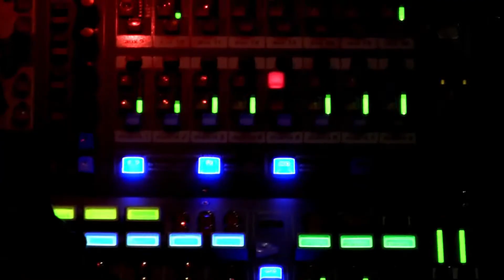Virginia Schenck Talks her Upcoming International Jazz Day Concert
Jazz vocalist Virginia Schenck talks about her upcoming International Jazz Day concert. We discuss her latest CD as a tribute to Abby Lincoln and how her love to perform jazz resurfaced after raising her family.

Download video of the full celebrity interviews + behind-the-scenes event coverage + live event streaming by becoming a member Your membership supports the day to day operations and is vital for our continued success and growth.

Best of Atlanta Concerts (BOAC) creates music and arts video content for digital audiences that tells the stories of the people and events that make Atlanta a top 3 entertainment market in the US. We cover the performing arts such as music(POP, Jazz, Blues, R&B, Singer-Songwriter, Folk, Country, Latin, World Music, the Symphony), theatre, dance, comedy and the Classics (Ballet &Opera) from the premier venues around Atlanta featuring International, national and local artist and events.

Your Ticket to Music & the Performing Arts